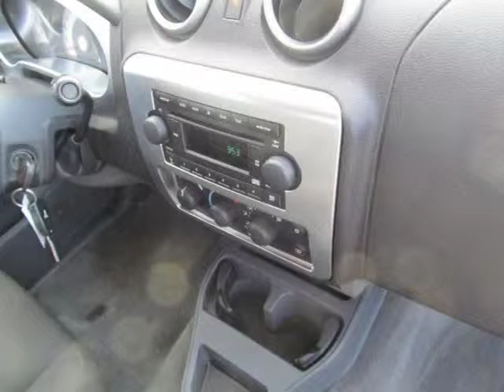2006 Mitsubishi Raider Watertown Adams Syracuse NY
Price: $ 12,588
Mileage: 70,069
Trim: Durocross
Engine: 8 Cyl. 4.7
Doors: 4
Stock #: 7646AM
VIN: 1Z7HT32N66S547831
to get the credit approval you deserve. We have a department that specializes in getting pre approved.